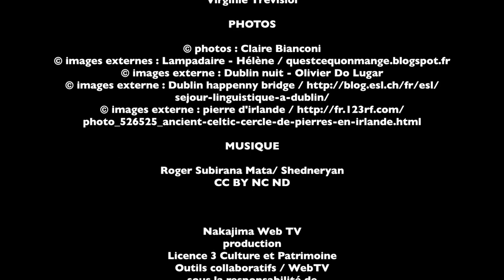Fievre noire de karen marie moning Web tv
Chroniques de Mckayla lane